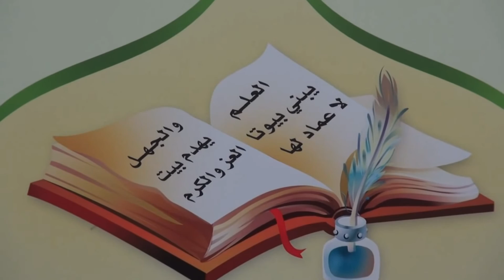1- شرح منهج السالكين للسعدي/الدرس الأول/الشيخ عثمان الخميس